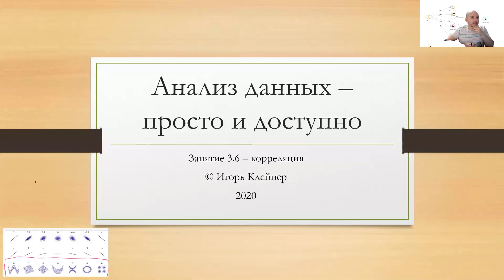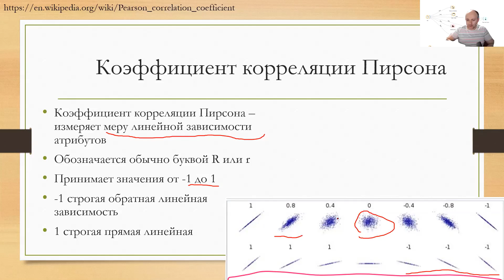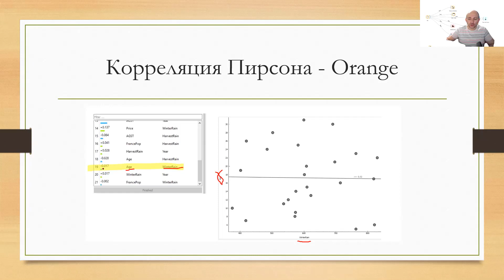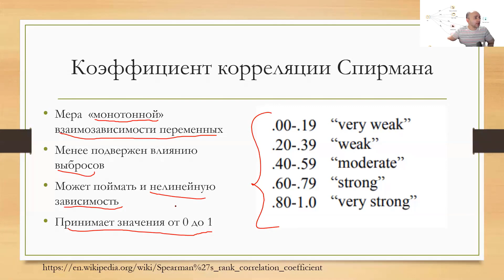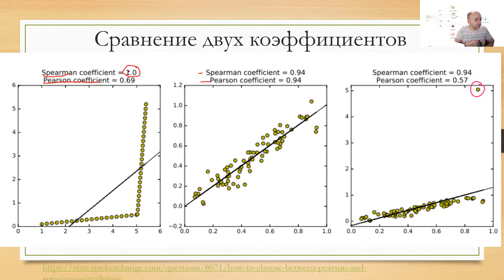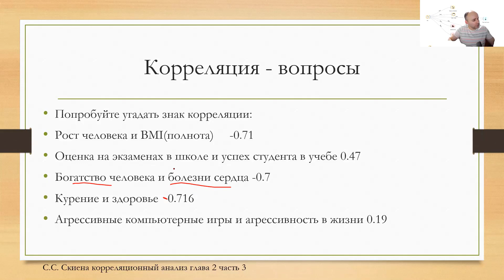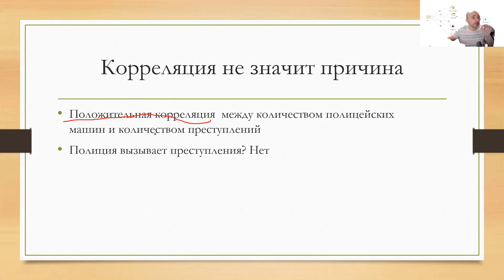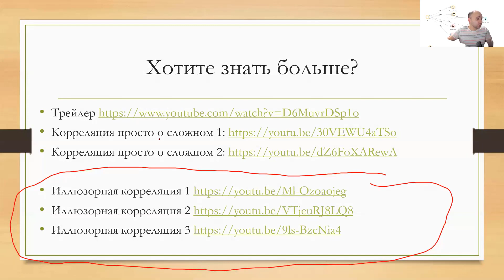Магическое лицо корреляция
Курс: анализ данных просто и доступно.
Бесплатный онлайн курс - анализ данных для каждого.
Занятие 3 часть 7:  взаимосвязь между двумя атрибутами - свойствами? Тут нам поможет корреляция. Свойства корреляции. Корреляция спирмана и пирсона